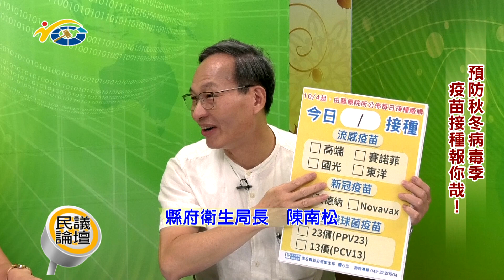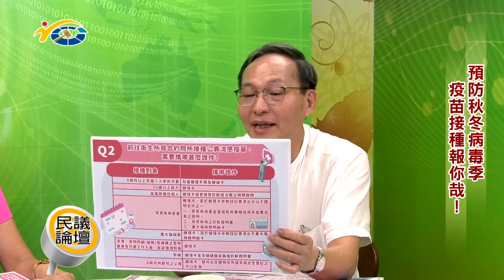20231110-3 南投縣議會 民議論壇 預防秋冬病毒季 疫苗接種報你哉！ (主持人 秘書長 李孟珍 縣議員 張秀枝、陳玉鈴 縣府衛生局長 陳南松 南投醫院家醫科主任 莊家銘)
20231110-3 南投縣議會 民議論壇 預防秋冬病毒季 疫苗接種報你哉！ (主持人 秘書長 李孟珍 縣議員 張秀枝、陳玉鈴 縣府衛生局長 陳南松 南投醫院家醫科主任 莊家銘)